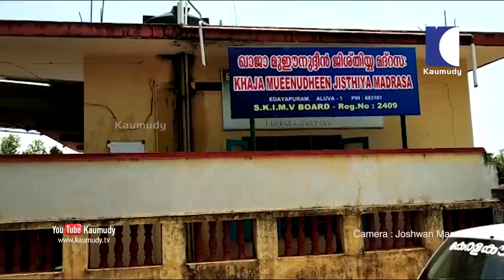ആലുവ എടയപ്പുറം ഖാജാ മുഈനുദ്ദീൻ ജിശ്തിയ്യ ഇംഗ്ലീഷ് മീഡിയം സ്കൂളിൽ വോട്ട് ചെയ്യാനെത്തിയവർ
ചാലക്കുടി മണ്ഡലത്തിലെ ആലുവ എടയപ്പുറം ഖാജാ മുഈനുദ്ദീൻ ജിശ്തിയ്യ ഇംഗ്ലീഷ് മീഡിയം സ്കൂളിൽ വോട്ട് ചെയ്യാനെത്തിയവർ

Camera: Joshwan Manu